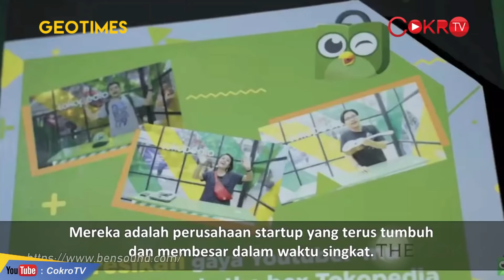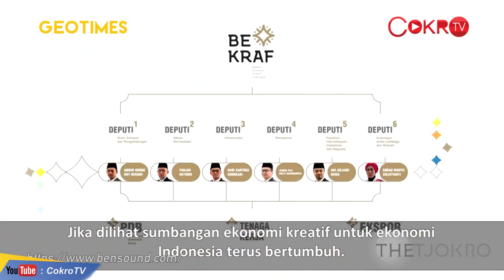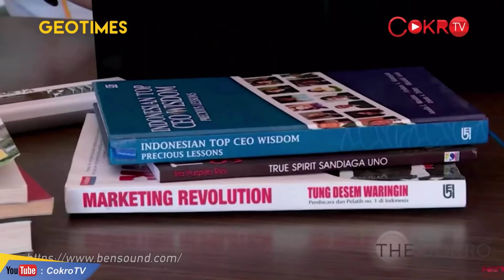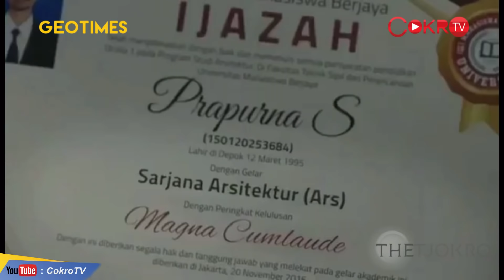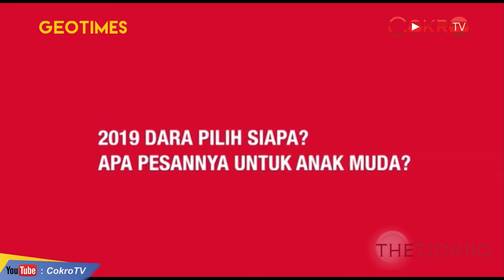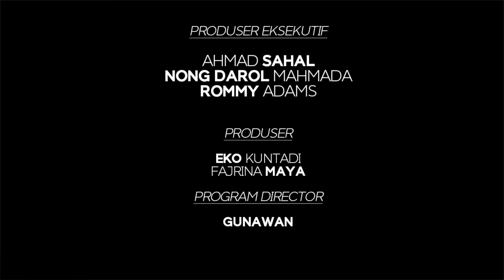Denny Siregar dan Triawan Munaf - Seruput Kopi "Generasi Ekonomi Kreatif"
Diskusi Seruput Kopi kali ini menghadirkan Kepala Badan Ekonomi Kreatif, Triawan Munaf, dengan tema "GENERASI EKONOMI KREATIF"